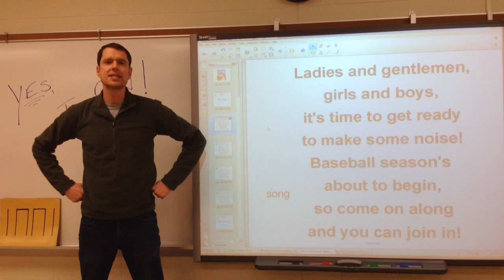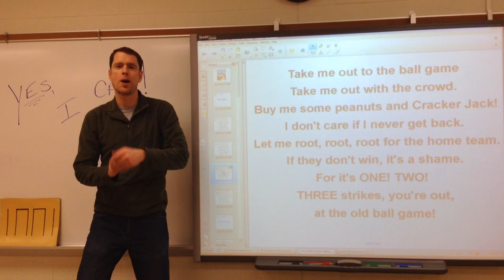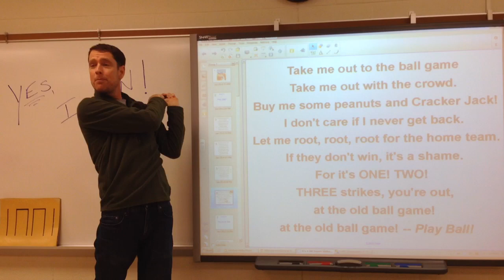It's A Hit! "Play Ball" (Song #1) HD